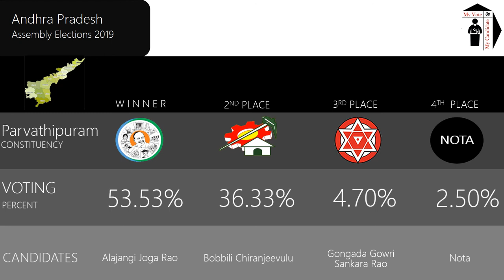Parvathipuram Assembly Constituency